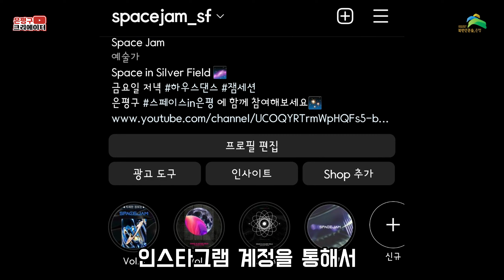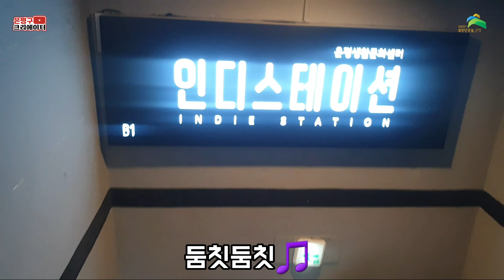[🎥은평 1인 크리에이터] 스페이스 in 은평🤸‍♂️ /은평문화재단 일상문화발굴 지원사업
안녕하세요 은평1인크리에이터 송예빈입니다!🌝
춤을 좋아하는 사람이라면 누구나!💃
스페이스 in 은평 을 소개합니다🏃‍♀️